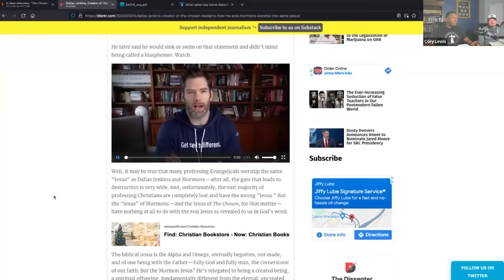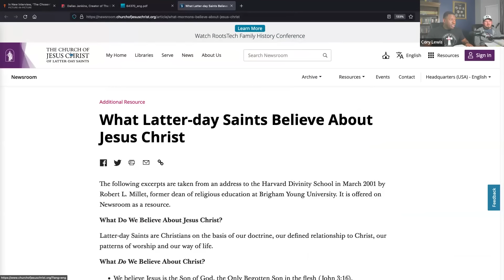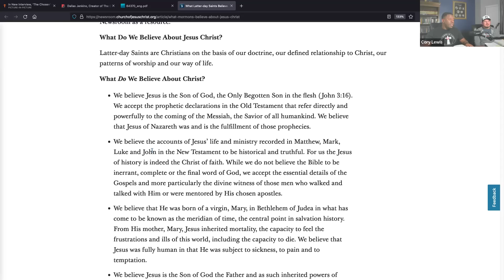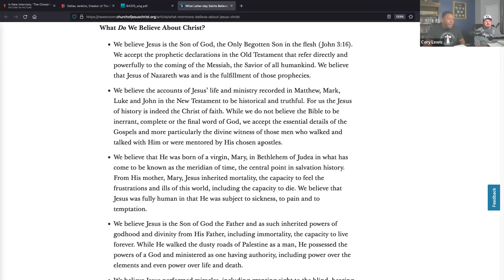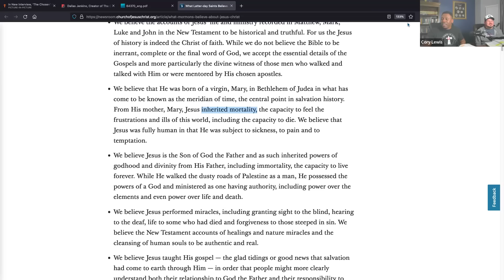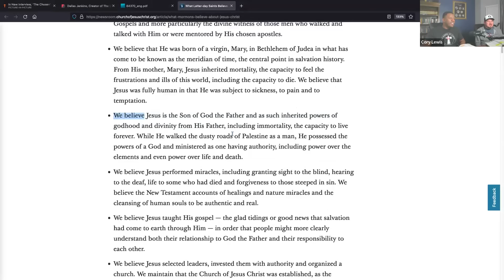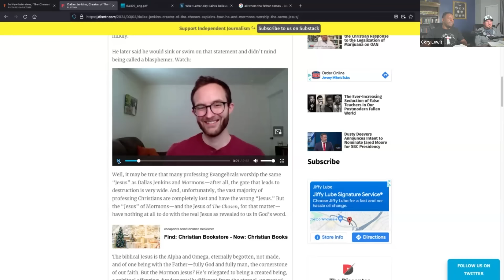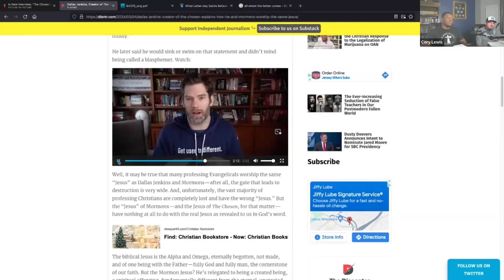This Is A Mormon Lie From The Pit Of Hell In The Chosen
This is a mormon lie from the pit of hell in the chosen tv series.

In this video I go over the claim  Dallas Jenkins, the creator of the Chosen tv series, made about his LDS/Mormon friends have the same Jesus that he does. This interview was conducted by Allen Parr.

Consider supporting our ministry on of two ways (click links below):
God Loves you...
He sent His Son Jesus Christ...